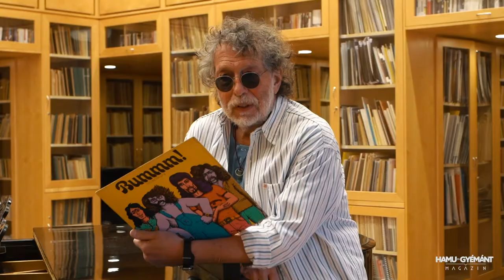Presser Gábor és Marsalkó Dávid a Hamu és Gyémánt címlapján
Akik megtörik a csendet: Presser Gábor és Marsalkó Dávid (Halott Pénz). A Hamu és Gyémánt legújabb száma már az újságárusoknál!
Werkvideó: Hamu és Gyémánt / Tokaji Balázs